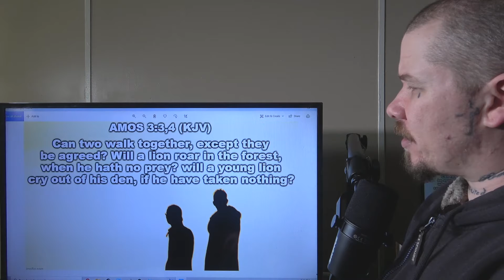Bible Study: Amos 3 (Judgment upon the ten northern tribes)